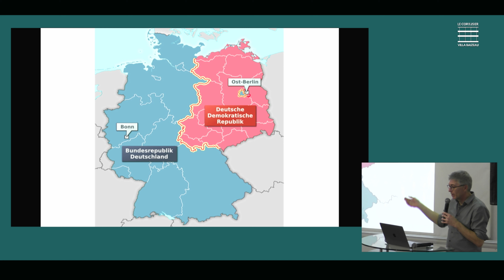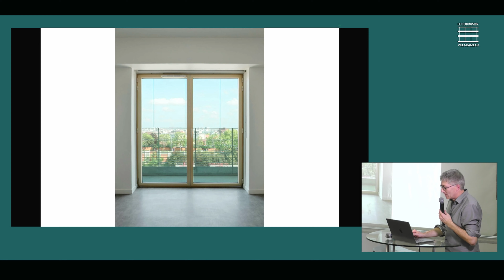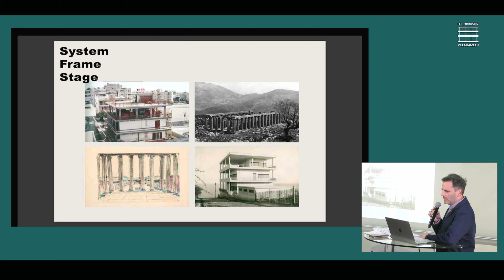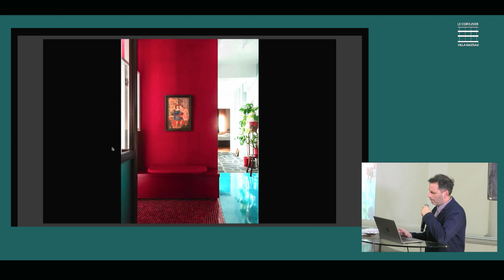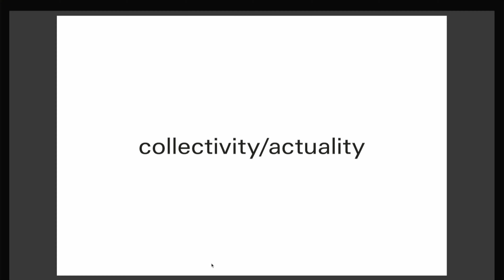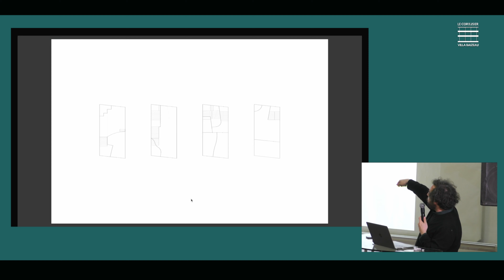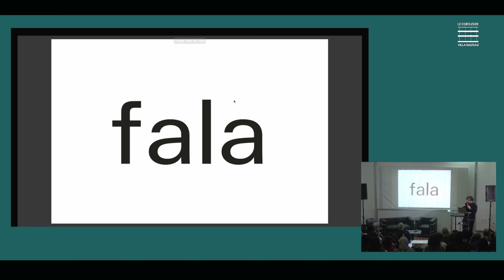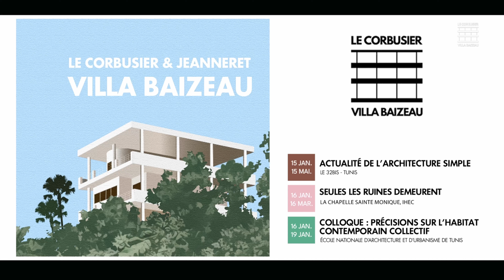COLLOQUE ARCHITECTURAL - Journée 1 - 16.01.2024 - Partie 03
Dans le cadre du colloque architectural, organisé à l'ENAU à l'occasion de l'exposition d'architecture "Actualité de l'architecture simple", sous le thème "Précisions sur l'habitat contemporain collectif", le 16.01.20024  a eu lieu la première journée de conférences :

(Suite et fin)

Modération :  Alia Sellami (Enseignante à l'ENAU)

00:00 Plattenbau, DOM-INO et espace universel - André Kempe (Atelier KEMPE THILL)
47:40 System, Frame, Stage - Konstantinos Pantazis (Point Supreme)
1:11:40 Collectivity / Actuality - Ahmed Belkhodja (atelier fala)
1:52:25 Débat

L'exposition d'architecture "Actualité de l'architecture simple" dirigée par Roberto Gargiani et l'exposition d'art contemporain "Seules les ruines demeurent..." dirigée par Myriam Ben Salah et Aziza Harmel, se poursuivent, respectivement jusqu'au 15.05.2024 au centre culturel  32Bis, et jusqu'au 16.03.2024 à la Chapelle Sainte-Monique, à l'IHEC Carthage.